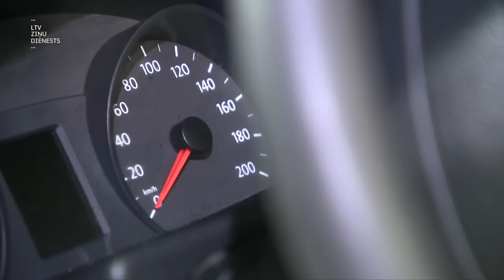"Aculiecinieks" - Bruņu busiņš Ukrainai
Atkal uz Donbasa frontes zonu – no Latvijas atgādāts īpašs busiņš graužas cauri dubļainajiem ceļiem, kur tas tiek izmantots ļoti nepieciešamām palīdzības piegādēm un cilvēku evakuācijai. No pirmā acu uzmetiena vienkāršs, bet tas ir aprīkots ar bruņām. Bijušais inkasentu auto.